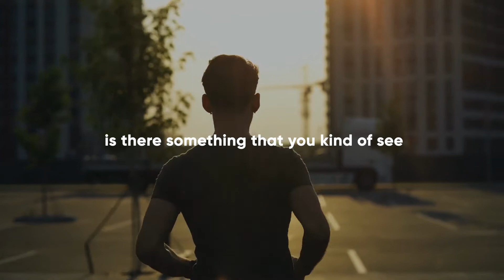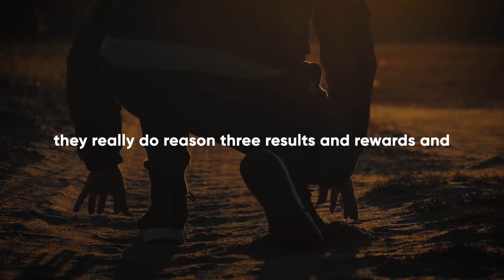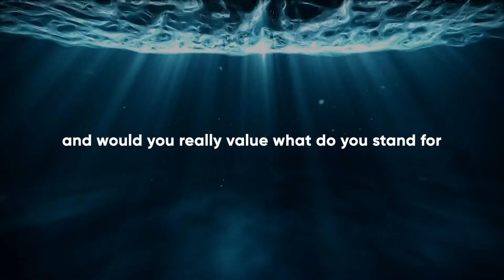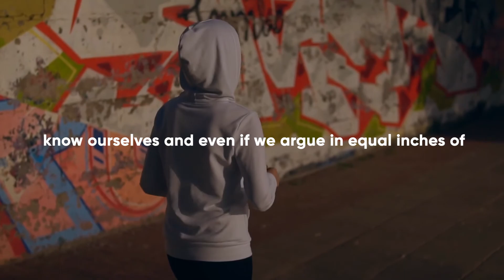Why People Succeed in this World | Jim Kwik Video that Will Literally Change Change Your Mindset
This video has some of the greatest advice, motivation, and inspiration from the best speakers of our era. Many motivational videos get stuck up on sports, so I've decided to focus on different aspects of life as well as sports. Life can be very tough so a little motivation and inspiration will push you on that journey to success. If you find yourself struggling in your journey to success, I hope this video can be an aide to you in your, as well as my other motivational videos.
All of these videos are meant to motivate and inspire. If you need some extra motivation in your life looks no further. Motivation is instrumental in taking that first step toward your dream. Many are at lack motivation and inspiration due to the tv programming, the people they surround themselves with, their jobs, etc. Today choose success, and I hope my motivational videos can aid you in your journey to your destiny.

 Additional Tags:
 growth mindset, motivational speech, self-improvement, speed reading, how to read faster, speed reading techniques, self improvement, self development, whole brain teaching